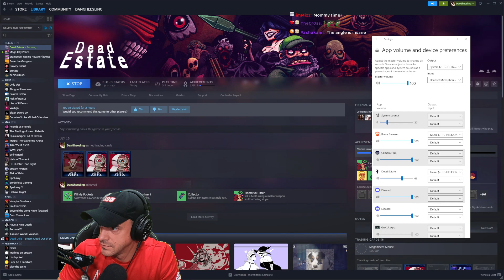First ever Dead Estate win?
This VOD aired live on Twitch on August 2nd, 2022. Want to watch it live?